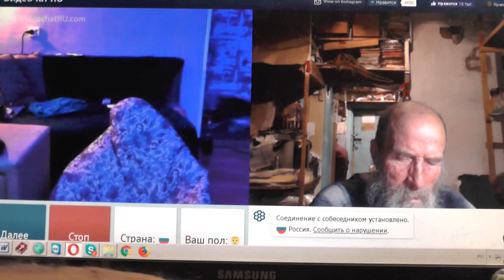№125.. Мих.. 7::4 Лучший из них как терн, и …хуже колючей изгороди, 23 Март. 2019